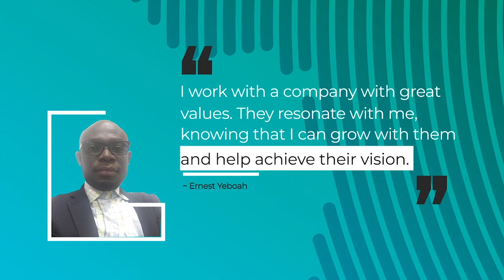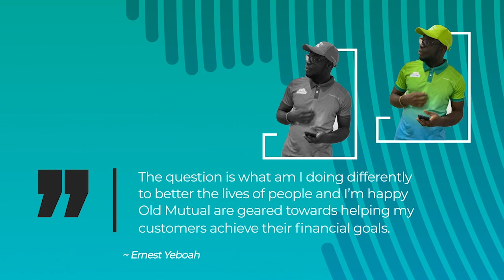Old Mutual 175 Ambassadors | Ernest Yeboah | Pensions Administrator | Old Mutual Ghana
Ernest has been impressed by Old Mutual’s heritage and culture ever since joining the company six years ago. “Few companies have such strong governances and values in place, and even fewer have existed for
nearly two centuries!” he says.

However, what has inspired Ernest most in recent years is the way Old Mutual has been harnessing the power of diversity and inclusion.

Ernest has been so motivated that in 2018 his performance and the way he champions service excellence earned him a nomination in the annual ‘Stars of Africa’ awards.

"It’s been great to see how people with diverse backgrounds, expertise and culture have been positively impacting the business."